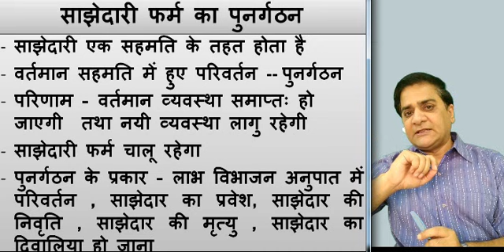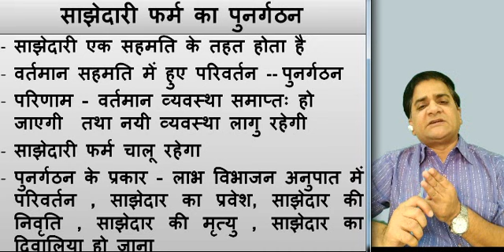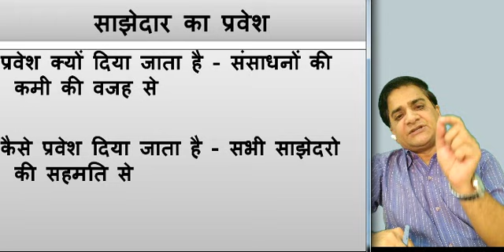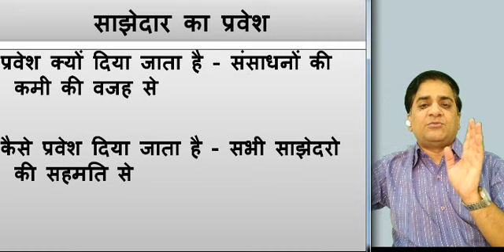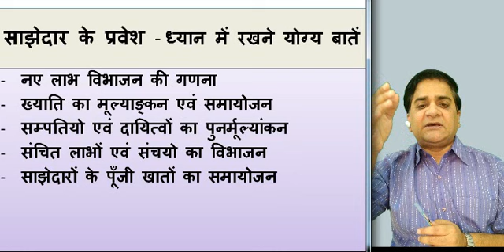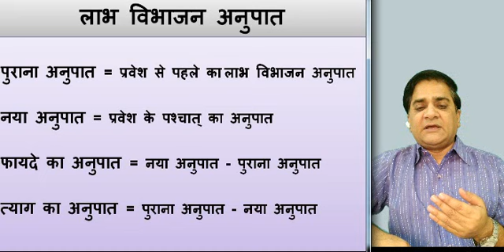Partnership Accounting - Admission of a Partner [Hindi Medium]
CA Azad Kumar Purohit

This is a video to understand the fundamental basics of Admission of a partner
In this video I tried explaining
- Meaning of Partnership
- Reconstitution of Partnership
- Importance of Partnership Deed
- New Ratio, Old ratio, gaining ratio, sacrifice ratio
- Points to be noted at the time of admission
- Accounting methods
- Goodwill, revaluation of assets and liabilities
- Rights of a new partner
- Liabilities of new partner